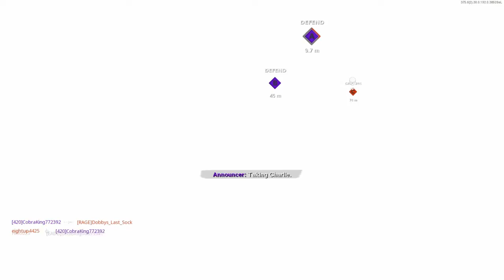Season 5 "STONER 63" New Best Class Setup! - Cold War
Thank you to you for being apart of my journey!

My Channel consist of perfect content from Multiple Call Of Duty  such as:
High Kill Gameplays

Content 🔽
Intro: 0:00
Class Setup: 0:10
Gameplay: 1:40